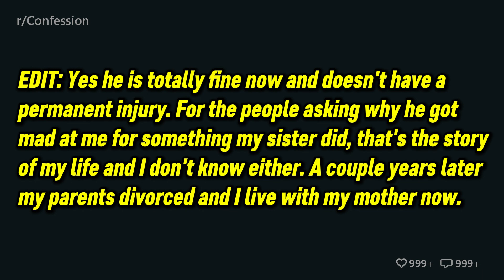When I was 15 I pushed my father down the stairs while in a fight.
Reddit, Reddit Stories, Reddit Confession, AITA

author: u/THRAW_02

reddit confessions disturbing, reddit confessions affairs, reddit confessions funny, Reddit confessions cheating, reddit confessions reaction, Reddit confessions stories, reddit confessions